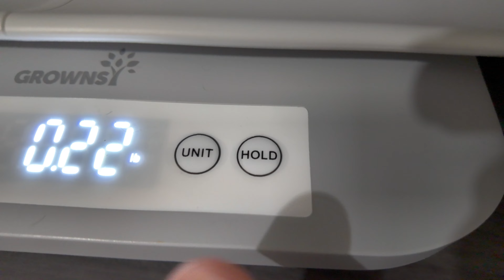Grownsy Multifunctional Scale: Perfect for Babies, Pets & Adults!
Track your baby's growth accurately with the GROWNSY Baby Scale, a versatile tool that doubles as a pet and adult scale up to 330lbs. Its high-precision sensor ensures precise measurements, while the comfortable, safe design and easy storage make it an essential addition to any family home.

Introducing the GROWNSY Baby Scale, the ultimate multifunctional solution for tracking the growth and well-being of your little ones, pets, and even adults in your family. Designed with precision and safety in mind, this digital scale offers a seamless and stress-free way to monitor weight and height with unparalleled accuracy.

At the heart of the GROWNSY Baby Scale lies a high-precision sensor paired with a smart chip, ensuring every measurement is reliable and accurate. Whether you're monitoring your baby's weight to track their growth, weighing a playful puppy, or even checking your own weight, this scale delivers. It supports an impressive capacity of up to 330 lbs and features a durable ABS construction, making it a versatile choice for every household member, furry friends included.

Understanding the diverse needs of families, the scale provides five different display units (lb: oz, oz, lb, g, kg), allowing you to choose your preferred unit for an effortless reading experience. The large LED screen displays measurements clearly, ensuring easy readability.

Safety is paramount when it comes to your family and pets. That's why the GROWNSY Baby Scale boasts a patented design with non-slip, hard-wearing rubber feet and a platform that facilitates 27-inch height and weight measurements without the need for any tools for assembly. The thoughtful design ensures that your baby or pet remains secure and comfortable during measurement, offering peace of mind and reducing any potential stress.

The scale's hold function is a standout feature, designed to capture accurate weight readings even when the baby is moving. This function can be activated automatically or manually, catering to the dynamic nature of babies and pets and making the weighing process smoother for both you and them.

Ease of use is at the forefront of the GROWNSY Baby Scale's design. With a touchscreen button for operation, an auto-off function that activates after 2 minutes of inactivity, and a detachable design, this scale is not only easy to assemble and use but also to store. Whether you're a busy parent, pet owner, or someone looking for an efficient way to monitor weight, this scale meets all your needs with simplicity and efficiency.

In summary, the GROWNSY Baby Scale is not just a tool but a companion in monitoring the growth and health of your loved ones. Its precision, safety features, and user-friendly design make it an indispensable addition to any home. Track growth, monitor health, and do it all with the confidence that comes from using a product designed with your family's well-being in mind.

(ad)

Interested in having me conduct a product review or Amazon shoppable video?

Equipment that I use to produce my videos:
Softbox Lighting Kit (AMAZON LINK) (ad)
DJI Osmo Pocket 3 (AMAZON LINK) (ad)
Nikon Z 50 (AMAZON LINK) (ad)
DJI Mic (AMAZON LINK) (ad)